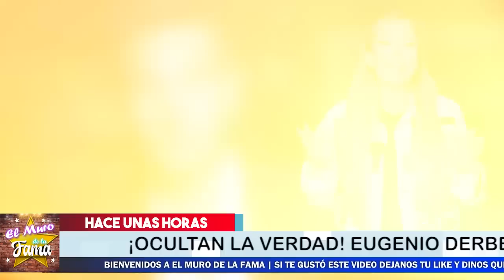😤💩VADHIR 𝗘𝘀 𝗲𝗹 𝗖𝗨𝗟𝗣𝗔𝗕𝗟𝗘 𝗗𝗲𝗹 𝗔𝗖𝗖1𝗗𝗘𝗡𝗧3 De Eugenio Derbez 𝗣𝗲𝗿𝗼 𝗟𝗼 𝗢𝗰𝘂𝗹𝘁𝗮𝗻 🤬"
"¡ OCULTAN LA VERDAD, NO LO PUEDEN NI VER ! VADHIR ES EL CULPABLE MANDO A SU PADRE DERBEZ AL HOSPITAL, PORQUE SE FUERON A LOS GOLPES"
Nueva versión apuntaría que Vadhir fue el causante de las lesiones de Eugenio Derbez tras una pelea a golpes El actor reapareció en en un video explicando lo que aparentemente le habría ocurrido: usando un juego de realidad virtual tropezó y cayó sobre unos escalones; sin embargo el público no lo ha creído
𝗩𝗲𝗿 𝗣𝗮𝗿𝗮 𝗖𝗿𝗲𝗲𝗿 (esta  Vivo De Milagro) Eugenio Derbez 𝗗𝗲𝘀𝘁𝗮𝗽𝗮 𝗹𝗮 𝗩𝗲𝗿𝗱𝗮𝗱  De Su 𝗔𝗖𝗖1𝗗𝗘𝗡𝗧3
"¡ ESTOY VIVO DE MILAGRO !¡ REAPARECE EUGENIO DERBEZ Y DESTAPA TODO LO QUE LE PASÓ EN EL ACCIDENTE ! "
VADHIR 𝗘𝘀 𝗲𝗹, 𝗖𝗨𝗟𝗣𝗔𝗕𝗟𝗘 𝗗𝗲𝗹 𝗔𝗖𝗖1𝗗𝗘𝗡𝗧3 , De Eugenio Derbez, 𝗣𝗲𝗿𝗼 𝗟𝗼 𝗢𝗰𝘂𝗹𝘁𝗮𝗻  ,Eugenio Derbez ya fue operado y revelan detalles de la delicada intervención,eugenio derebez demandara a la compañía de videojuegos,eugenio derbez ultima hora,eugenio derbez sufr3 accidente y se fractura el hombro,eugenio derbez intervenido de emergencia ultima hora,lo mas candente de la farandula ultima hora,famosos de cerca mx,chismes,espectaculo,show,el muro de la fama,chisme no like,chisme

elmurodelafama

¡ BIENVENIDOS ‼️

Entertainment
Television program
noticias de espectaculos
espectaculos noticias
noticias de la farandula
tv mexicana
Televisa espectaculos
chismes
escandalo de los famosos 2021
farandula 2021
chisme de farandula
karol tamiko
programa hoy
suelta la sopa
polemica
Ventaneando